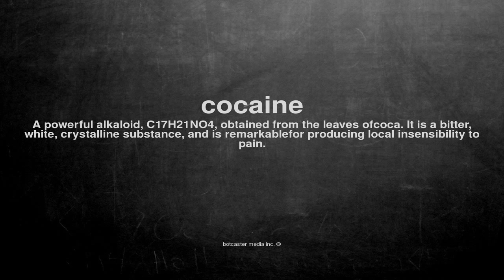What does cocaine mean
What does cocaine mean in English?